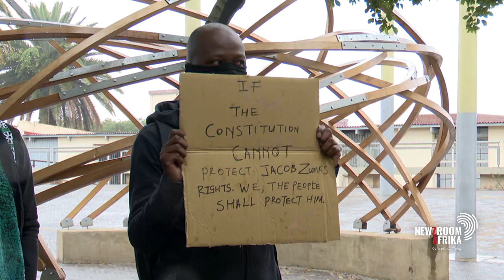Is former president Jacob Zuma testing the country's constitutional democracy?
United Democratic Movement leader Bantu Holomisa weighs in on Jacob Zuma’s court case.

Tune into Newzroom Afrika, DSTV channel 405.